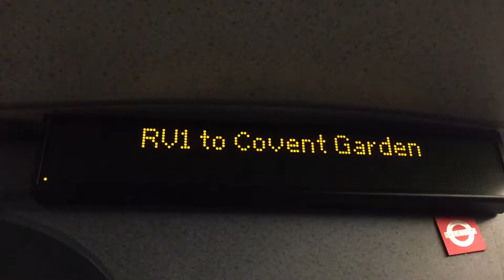RV1 to Covent Garden Ibus